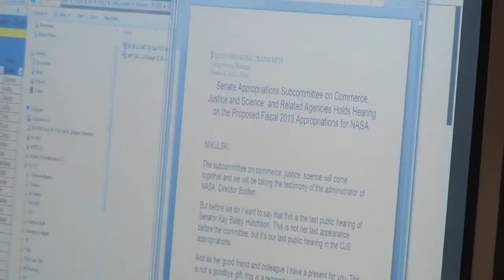NASA Asian-American History Month Profile -- Daphne Dador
Daphne Dador joined NASA as a Legislative Affairs Specialist at the Office of Legislative & Intergovernmental Affairs (OLIA) at NASA Headquarters in Washington, D.C., in September 2010.  OLIA's mission is to provide executive leadership, direction, and coordination of all communications and relationships related to legislative issues between NASA and the U.S. Congress, state and local government, and space-related associations and citizen's groups. As an active member of the space community, Daphne has volunteered with a variety of national and international space-related organizations such as Women in Aerospace, the American Institute for Aeronautics and Astronautics, the International Space University-DC-Alumni Group, the Space Generation Congress, and Yuri's Night.  In 2004, she founded the George Washington University Space Society. Committed to representing the space community and its needs Daphne hopes to inspire the next generation of space professionals.  She is a native northern Californian and a second-generation Filipino-American.